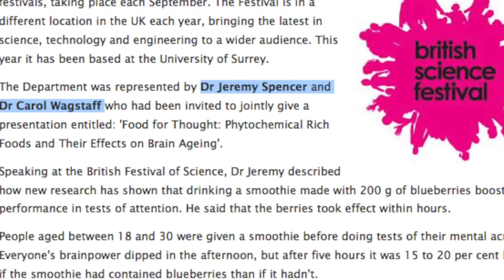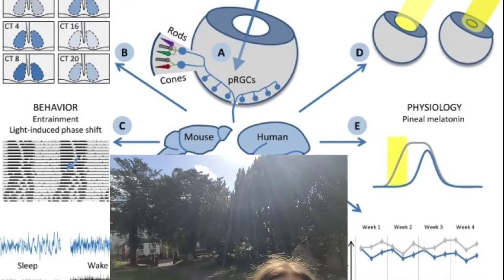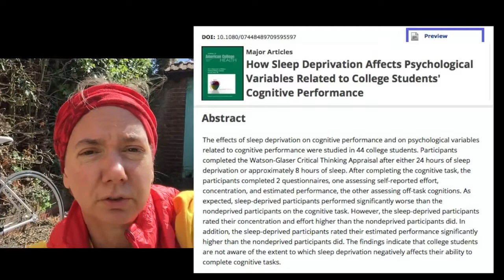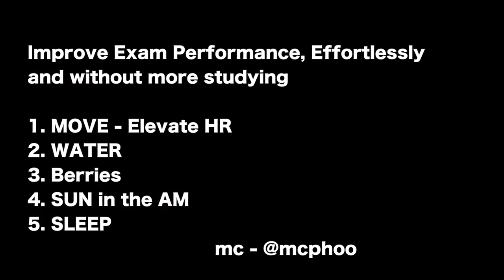Jinsi ya kusoma na kufaulu mitihani yako 5 tips zinazoweza kukusaidia na ukafaulu mitihani yako.